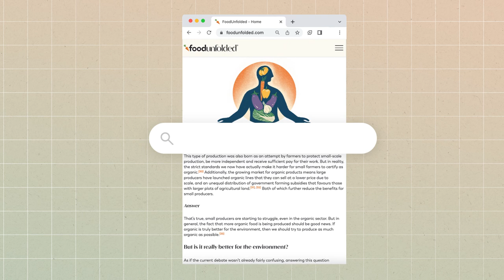Discover the origins and future of your food | FoodUnfolded.com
Find FoodUnfolded on:
Spotify: Food For Thought Podcast